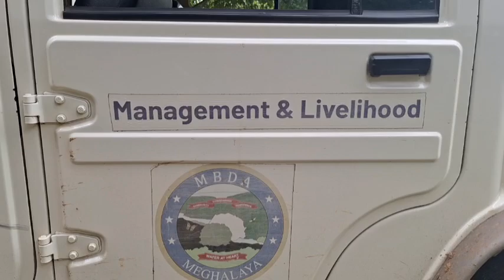KaraMajipara village ANR Plantation sites inspection by team MegLIFE, Kharkutta